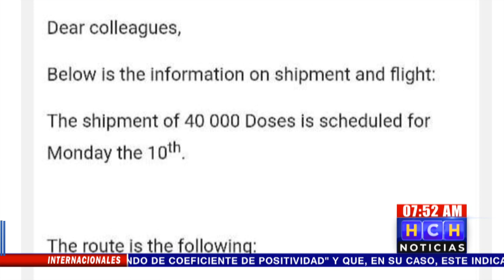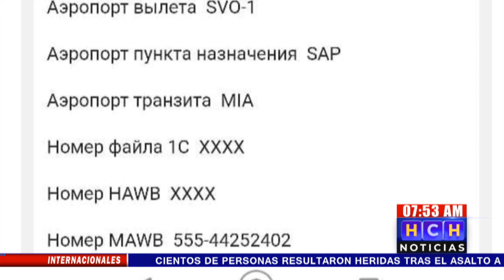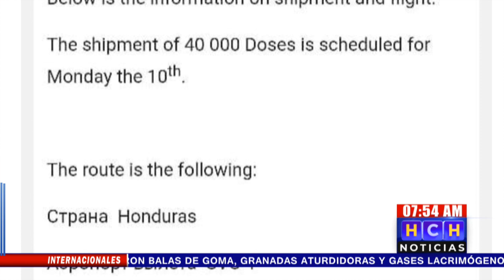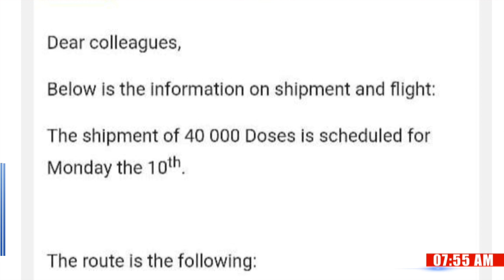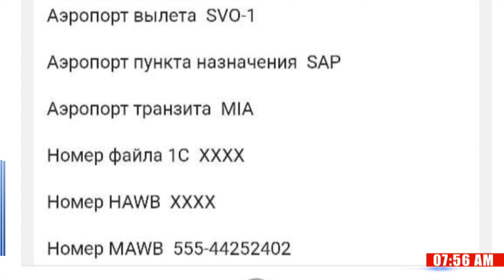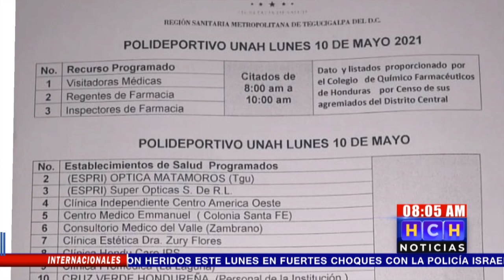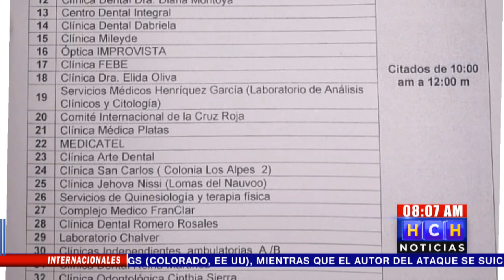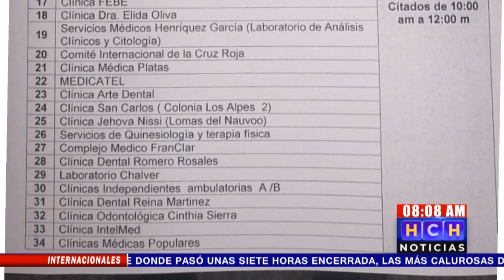"Sería macanudo que ElSalvador nos ayude a conseguir más vacunas": Carlos Madero